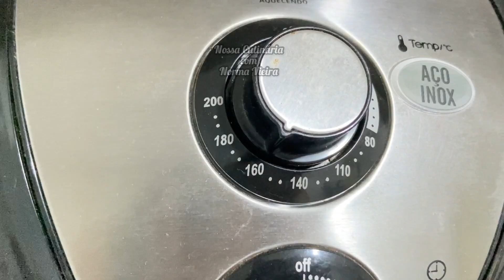Pastel delicioso de aveia sem trigo